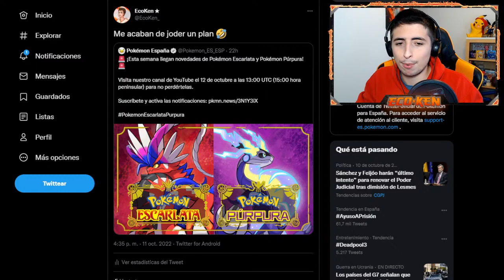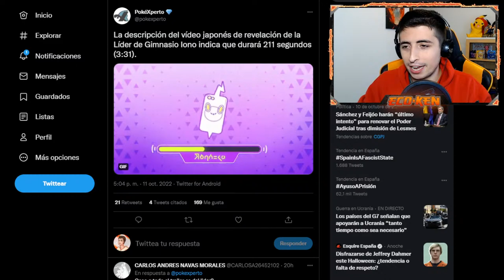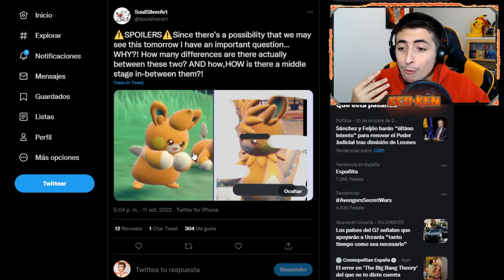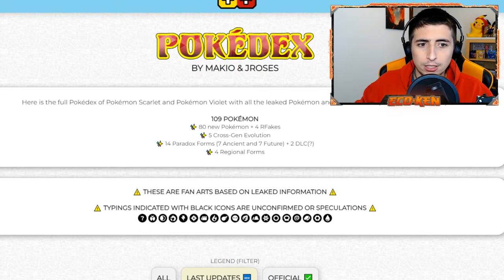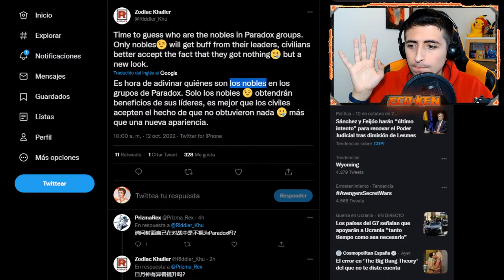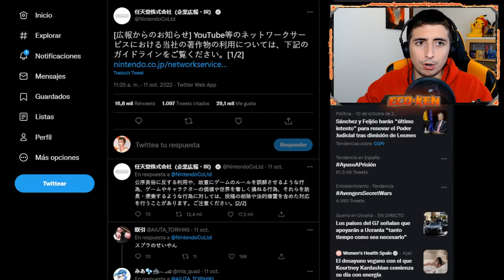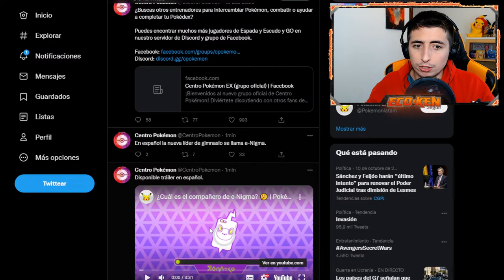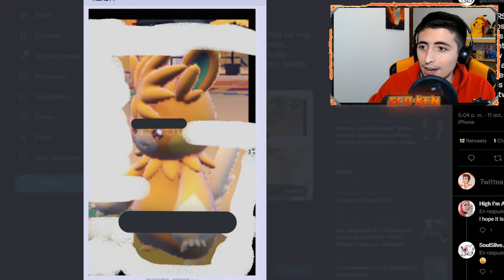🔴 ¡¡SE FILTRA TODO!! NUEVA LÍDER DE GIMNASIO! 🔥 TRAILER Pokémon Escarlata y Púrpura